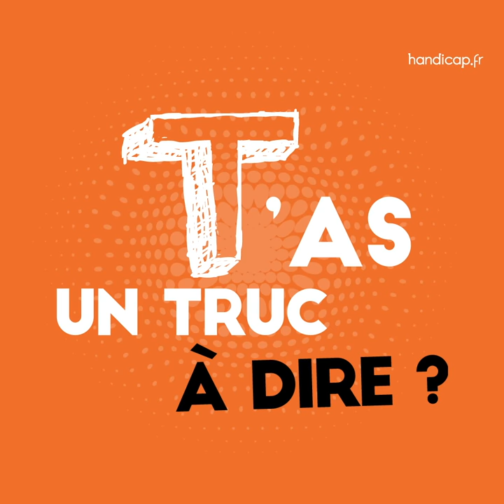Bernard Poulet : J'ai 1 truc à te dire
Un message essentiel à faire passer sur le handicap ? Bernard Poulet vous livre le sien, en 1 minute chrono ! Après 40 belles et prospères années dans le transport, il est temps pour le créateur du groupe Synergihp, une solution de transport pour personnes handicapées mise en place par le monde associatif (GIHP), de prendre sa retraite. Ces quatre décennies en quatre mots ? Détermination, écoute, action et envie. L’envie de se rendre utile, de proposer des solutions aux personnes handicapées au lieu de pointer les problèmes. Leitmotiv : la mobilité pour tous ! Une ambition qu’il espère avoir transmis aux 1 100 salariés des 15 filiales du groupe. Avant de passer le flambeau à son successeur, il tenait à livrer quelques conseils... Découvrez-les, en images, et réagissez avec le J1TATD.